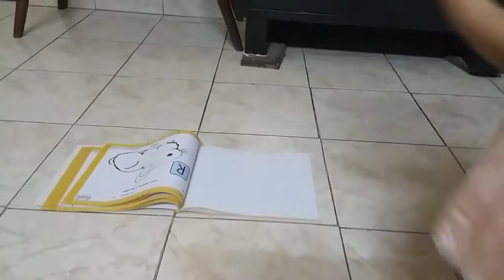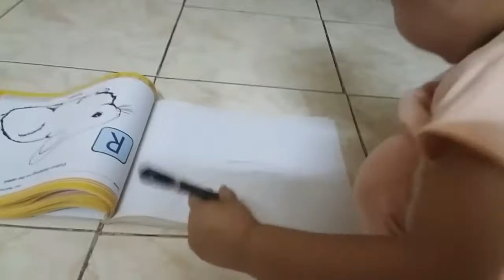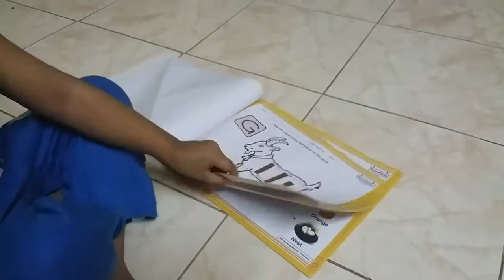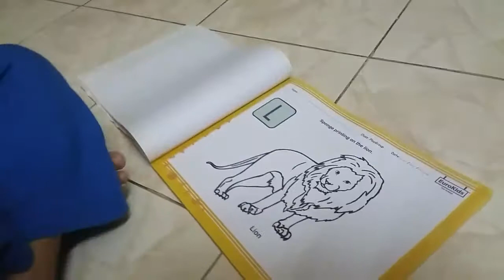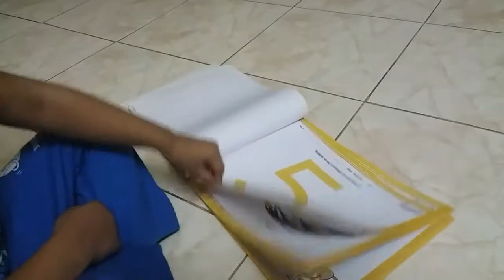Rohinish এর সঙ্গে A to Z শিখে নাও | Be A Positive Mom